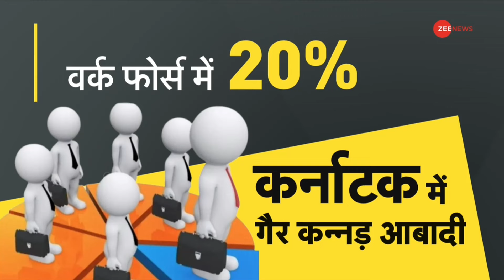DNA: गरीब हैं तो मॉल में नहीं जाएंगे? | Farmer Banned from Entering Mall | Bengaluru News | Hindi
IT City Bengluru में एक मॉल में एक बुजुर्ग किसान को एंट्री करने से रोक दिया गया । क्योंकि उस बुजुर्ग किसान ने लुंगी पहनी हुई थी, जो कर्नाटक में पुरुषों की पारंपरिक पोशाक का हिस्सा है । मतलब एक बुजुर्ग को कर्नाटक के एक मॉल में इसलिए नहीं घुसने दिया गया..क्योंकि उसने कर्नाटक की पारंपरिक पोशाक यानी लुंगी पहनी हुई थी । मॉल के सिक्योरिटी गार्ड ने उन्हें ये कहकर मना कर दिया कि पहले पैंट पहनकर आओ, फिर अंदर जाने की इजाजत मिलेगी.

An elderly farmer was stopped from entering a mall in IT City Bengaluru. Because that elderly farmer was wearing lungi, which is a part of the traditional dress of men in Karnataka. Meaning, an elderly man was not allowed to enter a mall in Karnataka because he was wearing the traditional dress of Karnataka i.e. lungi. The security guard of the mall refused him, saying that he should first wear pants and then he would be allowed inside.